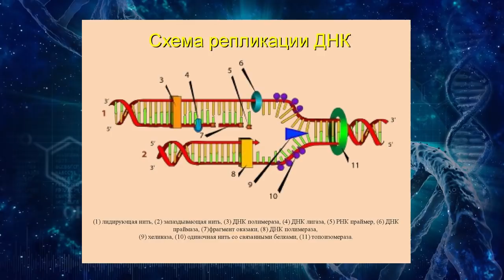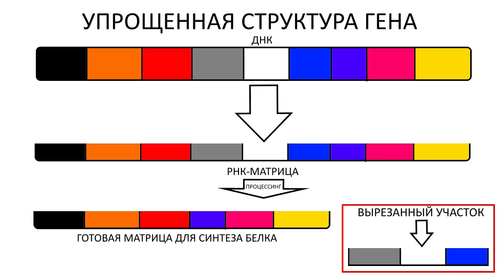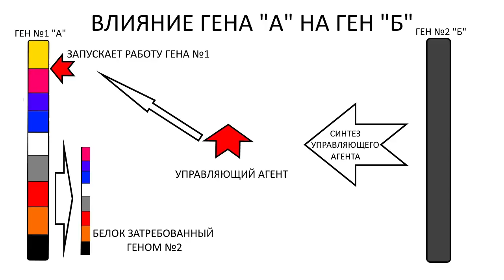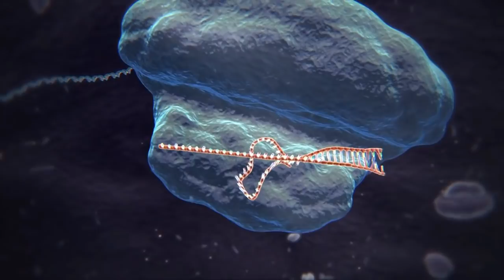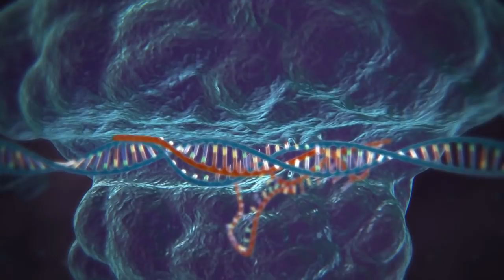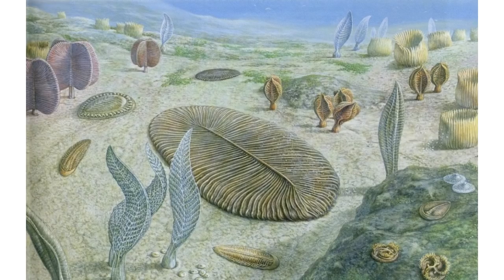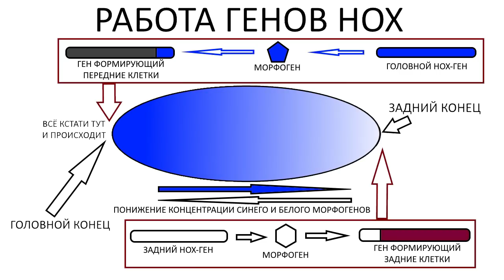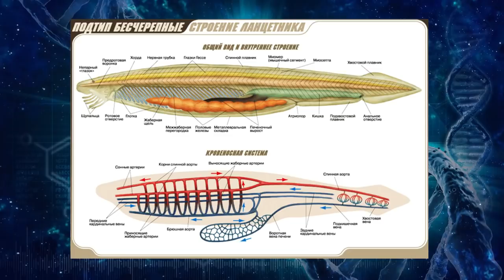Как собрать себя? Как работают ГЕНЫ HOX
Узнай больше о работе генов и о том, как они появляются.